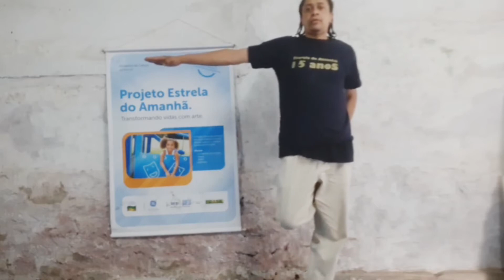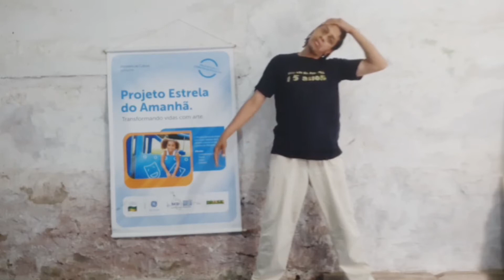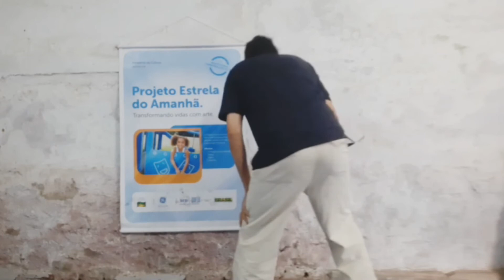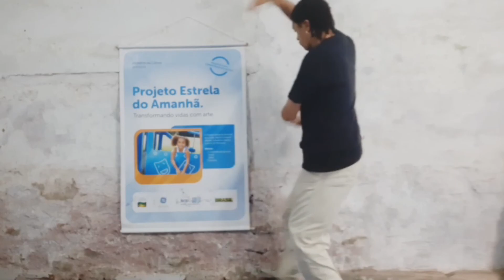Firjan SESI - Estrela do Amanhã l Oficina de Dança: Thriller parte 2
Oficina de Dança - Thriller parte 2
Professor: Marcelo Cruz

O projeto “Estrela do Amanhã” apresenta uma série de vídeos com professores demonstrando exercícios e atividades que podem ser realizadas em casa. Também são mostradas atividades focando em cidadania e desenvolvimento de competências socioemocionais.

Nesta oficina continuamos a montagem da coreografia de Thriller, de Michael Jackson, com passos originais do videoclipe.

Desde 2004, o “Estrela do Amanhã” promove a inclusão sociocultural de crianças, jovens e adultos em situação de vulnerabilidade social do município de Petrópolis, através de oficinas de teatro, dança, capoeira e contação de histórias.

O “Estrela do Amanhã” é um projeto sociocultural desenvolvido pela Firjan SESI, incentivado por meio da Lei Federal de Incentivo à Cultura, com patrocínio da empresa Ge Celma e parceria da Secretaria Municipal de Educação de Petrópolis.